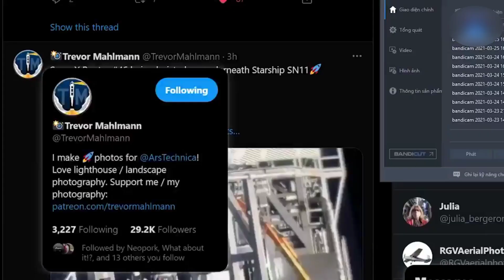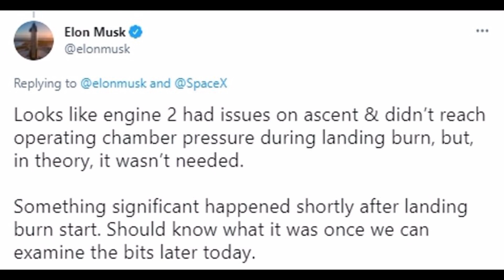Why did Starship SN11 explode before landing?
Starship SN11 flight test Analysis- with limited details we have with us.
Why did Starship  SN11 explode in midair?

0:00 Starship SN11  launchday history
0:44  Starship SN11 lifts even amid fog
0:48 SN11 Engines Caught Fire
1:11  Exhaust appears brownish
1:42 Very little camera coverage of SN11
2:01  Issue in raptor engine while decent?
3:43  Camera Freezes in SN11
4:40  Why SN11 exploded  according to Elon
5:22  Lot of speculation around SN11

Starship SN11  launch was eventually postponed by Spacex until Monday morning and then finally happened early Tuesday morning, when the Starship SN11 rocket launched at 8 AM local time from SpaceX's Starbase test site near Boca Chica Village in South Texas.
At eight kilometers in altitude, the second engine was turned off and the SN11 was slowly climbing to the final altitude of ten kilometers in altitude on the sole power of the single raptor engine.
Soon after, the camera switches to the inside of the engine bay after the SN11 has reached a distance of two kilometers from the ground.
Similar to SN8, SN9, and SN10, we can see the raptor engines gimble out to make room for one another.
The SN11 was then, seen igniting one of the raptor engines for the landing burn but unfortunately, the camera freezes again and remains frozen for the remainder of the time.
We can’t possibly know if SN11 successfully fired each engine in succession since the video froze up immediately after the first engine was lit up.
SN10 was the only other flight to attempt a three-engine fire up, firing each engine in succession.
With SpaceX’s straight failure for the fourth time, do you think there will be a successful flight and landing of the upcoming Starship SN15 anytime soon?